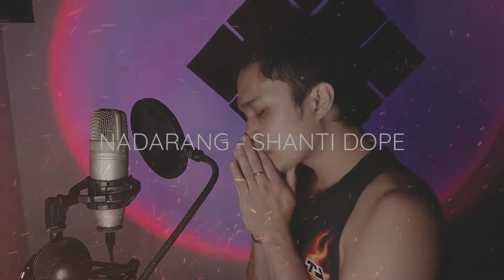Nadarang - Shanti Dope (Djent Version) | Matsubara x Screamer Supreme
Nadarang by Shanti Dope (Djent Version)